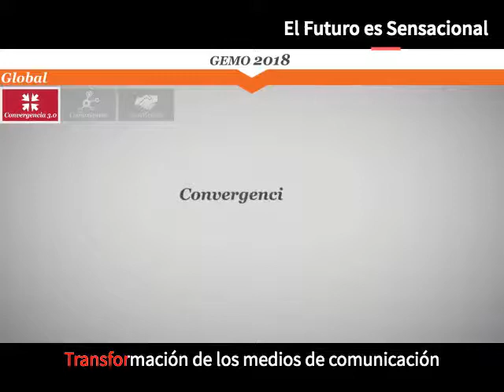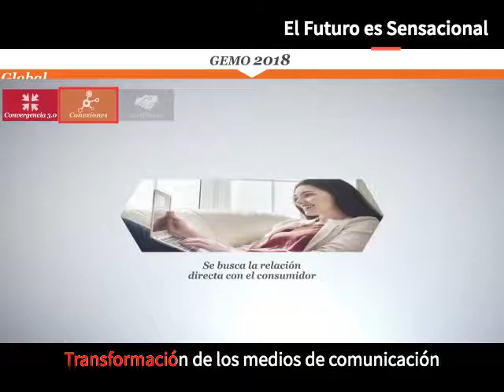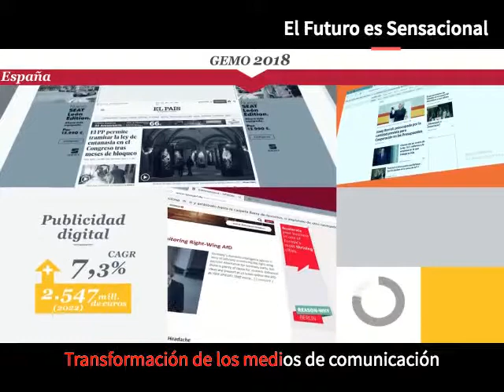Transformación de los medios de comunicación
En 2020, el formato digital se convertirá en el principal soporte publicitario en España.
SOCIEDAD INTELIGENTETENDENCIAS Y MEDIOS DE COMUNICACIÓN
PUBLICADO EL 1 JULIO, 2019 EML
El formato digital se convertirá en 2020 en el principal soporte publicitario en España. Ésta es una de las principales conclusiones del informe Entertainment and Media Outlook 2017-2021 en España, que cada año elabora PwC, y donde se analizan los principales retos y oportunidades del sector a través de 11 segmentos –Televisión y Vídeo, Publicidad en Televisión, Publicidad en Internet, Videojuegos, Radio, Música, Cine, Libros, Revistas, Prensa y Publicidad Exterior-. El estudio concluye que en 2020, los ingresos por publicidad digital llegarán a los 2.214 millones de euros, y será el principal soporte publicitario en términos absolutos, ligeramente por delante de la televisión tradicional -2.140 millones de euros-, tal y como ya sucede en Estados Unidos y otros países de nuestro entorno, como Reino Unido, Francia y Alemania.

El documento concluye que la industria del Entretenimiento y los Medios en España crecerá un 2,9% entre 2016 y 2021, cuando alcanzará los 27.629 millones de euros. En este incremento tendrá mucho protagonismo el comportamiento de la Publicidad en Internet, que aumentará un 6,3% durante ese periodo. Algo menos de la mitad de toda esta inversión se destinará a publicidad en buscadores, que pasará de 783 –en 2016- a 953 millones de euros en 2021, lo que supone un incremento del 4%.

La TV sigue impulsando la industria en España
La publicidad en televisión seguirá aglutinando en 2021 una parte importante de la tarta publicitaria –unos 2.234 millones de euros-, aunque su crecimiento durante los años contemplados en el informe será modesto, del 0,6%. Las televisiones en abierto deberán enfrentarse en los próximos años a distintos retos, que pasan por la renovación de algunos formatos que las permitan mantener sus niveles de cobertura, por la necesidad de compensar la caída de los minutos de consumo y de evitar la fuga del público más joven.

Los ingresos por televisión de pago aumentarán un 4% en los próximos cinco años, cuando llegarán a los 2,265 millones de euros -sin incluir los ingresos por consumo de video en streaming (OTT)-. En 2021, la televisión de pago en España llegará a 7,1 millones de hogares y su penetración habrá crecido del 40,2% (de 2016) al 46,6%. Unos niveles todavía  lejos de la media europea -56%-, debido, entre otros factores, a la alta calidad de la televisión en abierto en nuestro país. Detrás del crecimiento de la televisión de pago se encuentran las distintas alianzas que se han producido en el sector en los últimos tiempos, el fuerte peso que sigue teniendo en el consumo los derechos del fútbol y la puesta en marcha de  iniciativas como los eSports, que han surgido para llegar a los consumidores más jóvenes.